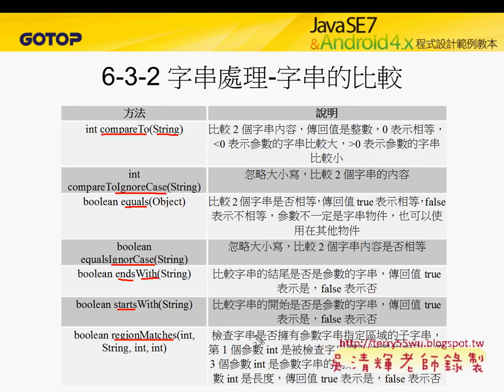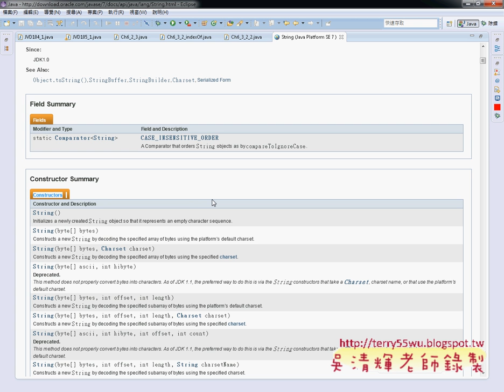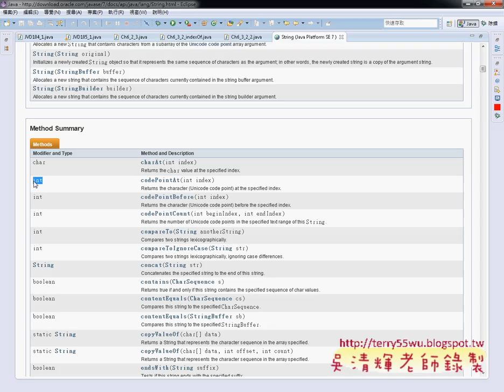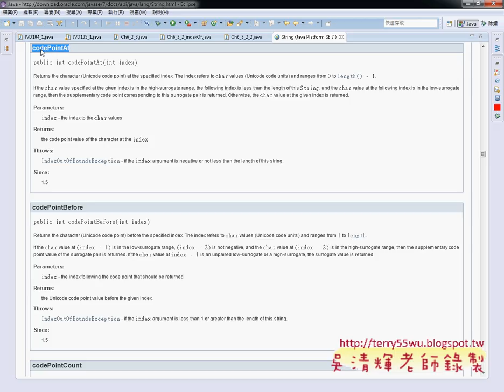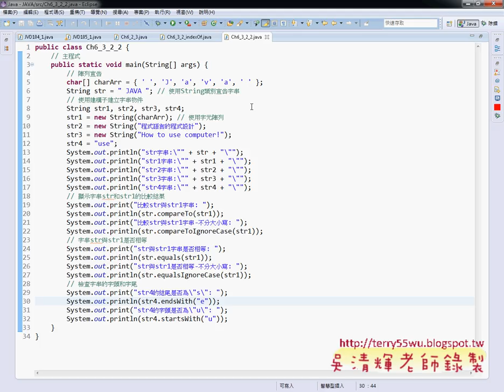04 字串處理字串的比較與其他方法